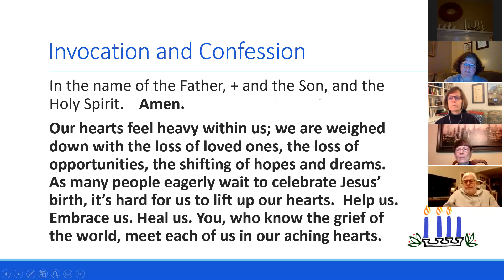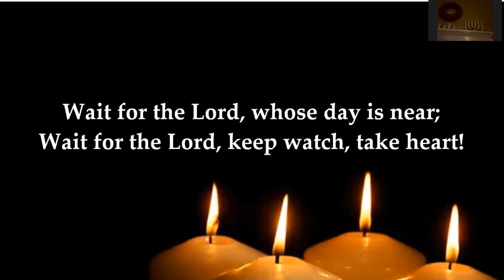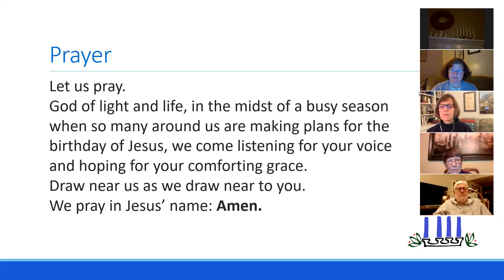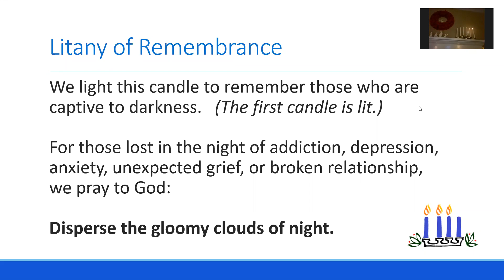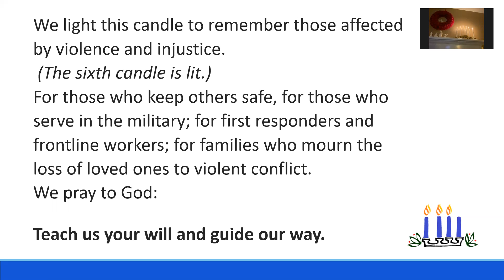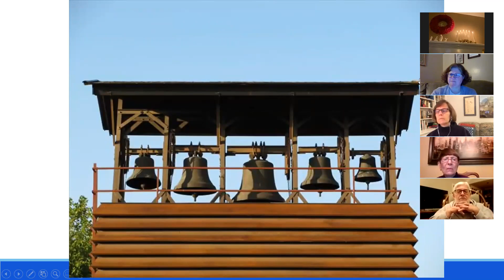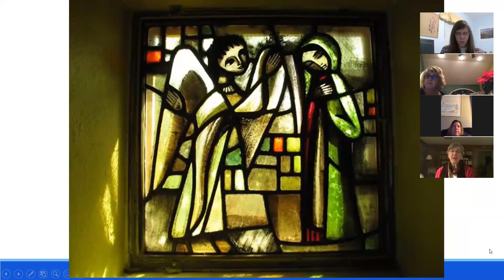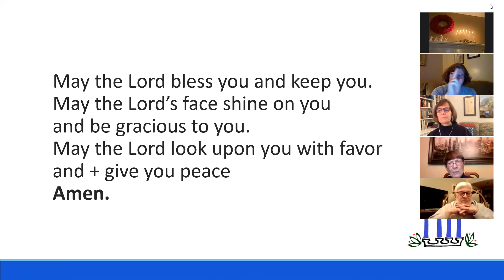Mourning Into Dancing Worship 2020